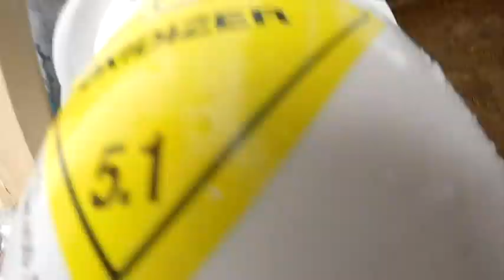CAVEMAN ATTACKS ME AND MY FIAT! ...YO!